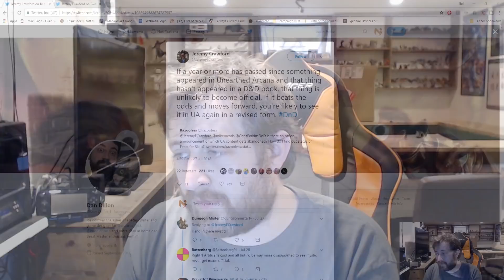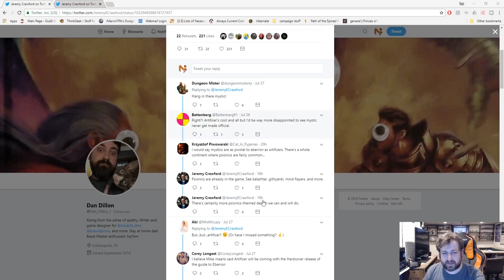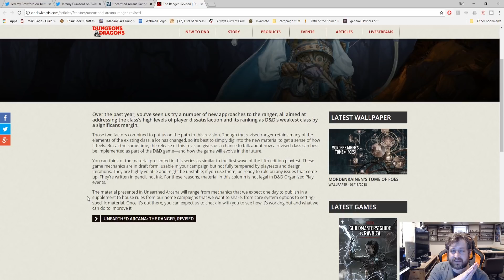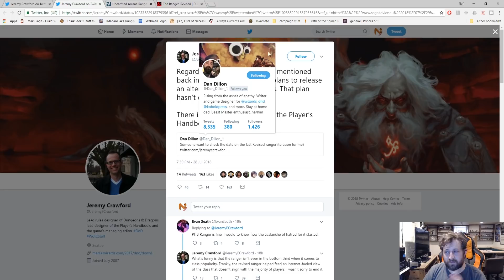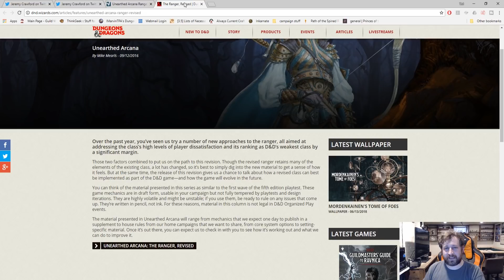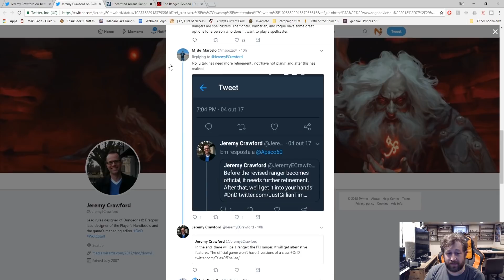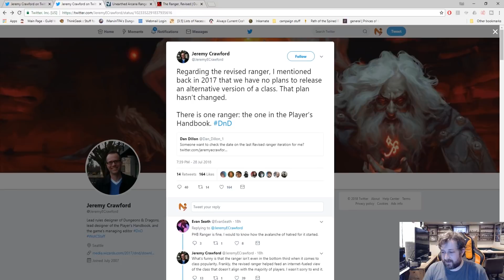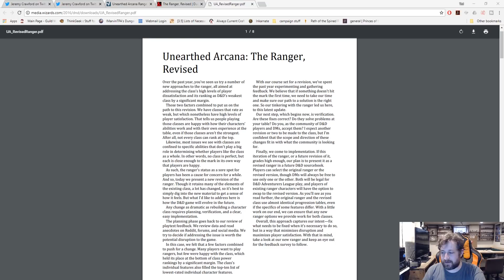Revised Ranger is Dead?!? (D&D 5e) | Nerd Immersion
Well folks it's officially over...The Revised Ranger is dead and is not coming back. All may not be lost however, we have hope with potential future Alternative Class Features.

Catch us LIVE playing D&D 5e every Tuesday night at 8:30PM Eastern and every other Monday night at 9PM Eastern!

Here at Nerd Immersion, we aren't just on YouTube!

We also have a Discord server as well!